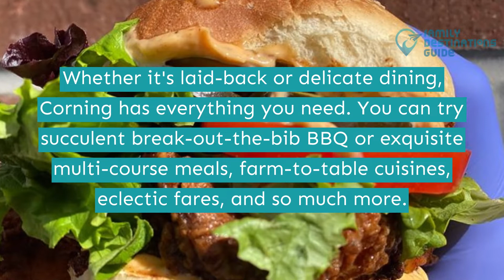15 Best Restaurants in Corning, NY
Besides being famous for its wines, Corning also boasts diners supporting local farms in their offerings.

Make the most of your stay in the city by creating new memories with your pals. Hop from one resto to another with casual diners to elegant Italian cafes you can choose.

Are you excited about this escapade? Watch this video now of the best restaurants in Corning.